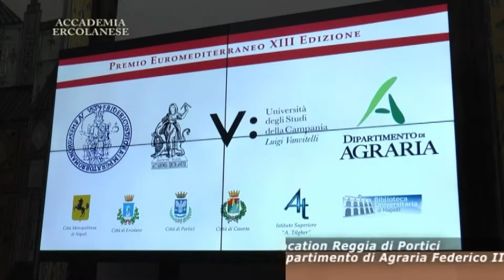PREMIO EUROMEDITERRANEO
ACCADEMIA ERCOLANESE XIII EDIZIONE